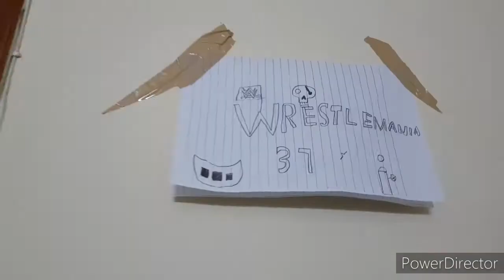Roman reigns vs edge at wrestlemania 37 wwe title match